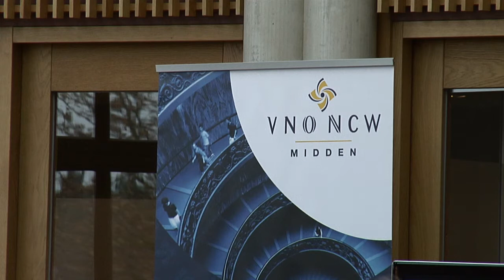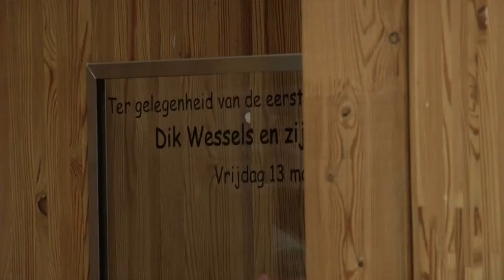Bezoek VNO-NCW Twente aan Reggefiber 17 april 2013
Bedrijfsbezoek VNO-NCW Twente aan Reggefiber 17 april 2013